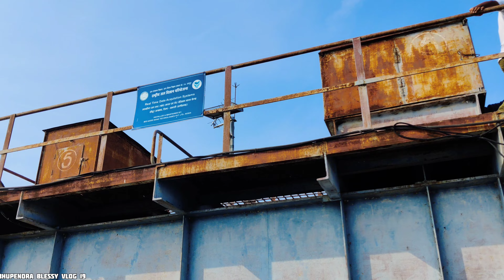जानिए सोंडुर डाम की कुछ रहस्यमय बाते जो आपको नही पता 😱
sondur dam के 5 गेट खोले गए
chhattisgarh sondur dam
sondur dam
sondur bandh
sondur dam chhattisgarh news
chhattisgarh
chhattisgarh news
chattisgarh dam
dam water
chhattisgarh dam list
chhattisgarh dam phone
top dams in chhattisgarh
khutaghat dam chhattisgarh
khutaghat dam,top 5 popular dam in chhattisgarh
gangrel dam dhamtai chhattisgarh
chhattisgarh officer
hasdeo bango dam korba chhattisgarh
chhattisgarh ke pramukh bandh
latest news in chhattisgarh
biggest and largest dams in chhattisgarh
chhattsgarh dam
khutaghat dam ratanpur bilaspur chhattisgarh
couple vlogs
love marriage couple vlogs
korean couple
couple vlog
couple vlogs
family vlog
married couple
couple life vlogs
best couple vlogs
khiangte couple vlog
couple masti vlog
vlog video
travel vlog
korean married couple
couple life vlogs video
couples
vijay riya vlog
cute couple today vlogs
couples
marriage vlog
nyc vlog
divali vlog
chittu vlog cg
chittu cg vlog
cg chittu vlog
cg couple vlog
couple vlog
cg couple vlogs
cg vlog video
village couple vlog video
love marriage couple vlog
cg vlog
village vlog
couple vlogs
tannu verma vlog
cg couple vlog video
cg vlogs
village cute couple vlog
new vlog
couple dance
cg couple vlogger
vinod verma vlog
couple
rajrani cg vlogs
yogu cg vlog